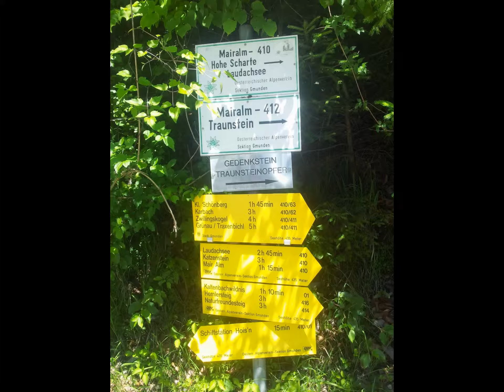Gmunden Juni 2014